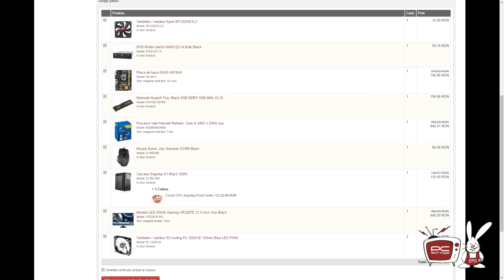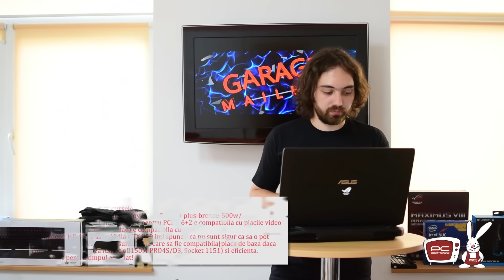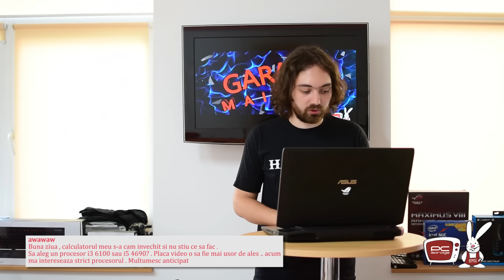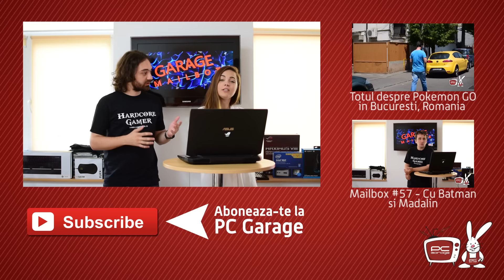Mailbox #58 - Riscant sa folosesti placa video integrata?